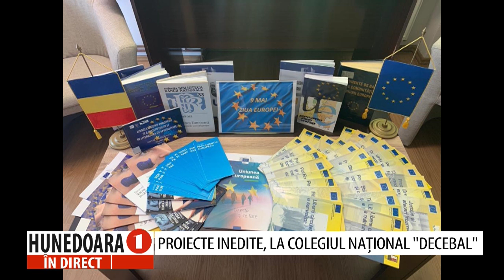HUNEDOARA IN DIRECT - PROF. MIRABELA BALABUC SI IZABELA OPRITA - 16 FEBRUARIE 2024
prof. MIHAELA BALABUC, Colegiul Național "Decebal" Deva și IZABELA OPRIȚA, elevă Colegiul Național "Decebal" Deva la „HUNEDOARA ÎN DIRECT”  realizatoare Petronela TĂMAȘ.